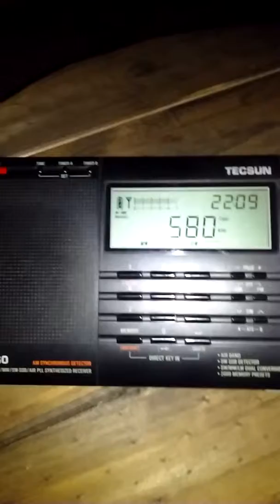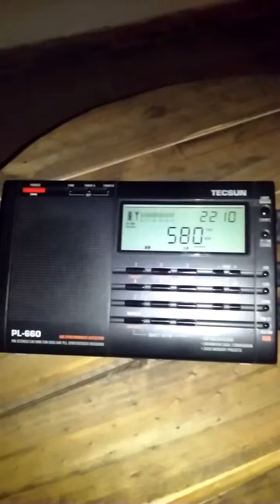LU20 Radio Chubut AM580 khz con Tecsun PL-660 y Tonomac Junior 99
Recepción en Mendoza de LU20 Radio Chubut desde Trelew alternando las radios Tecsun PL-660 y mi antigua Tonomac Junior 99 de 6 transistores. Se nota que la Tecsun es algo más "sorda" que la vieja radio gaucha en Onda Media. El objetivo de la comparativa es meramente lúdico. Hora 01:09 UTC Distancia aproximada 1192 kms